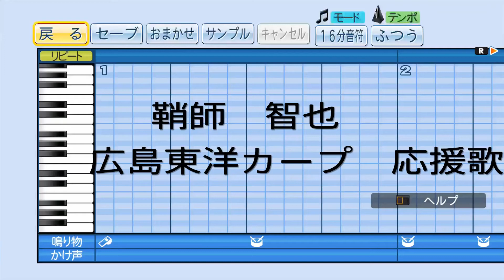［歌詞付き］ 鞘師智也（元広島東洋カープ）応援歌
歌詞
俊足鞘師が　走り抜け行く　僕らの目は釘付け　お前のプレーに